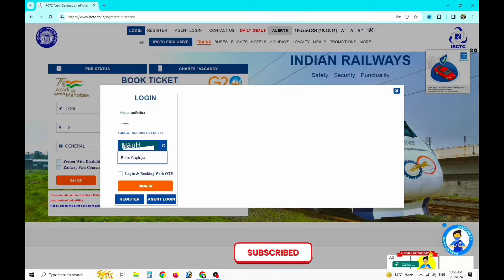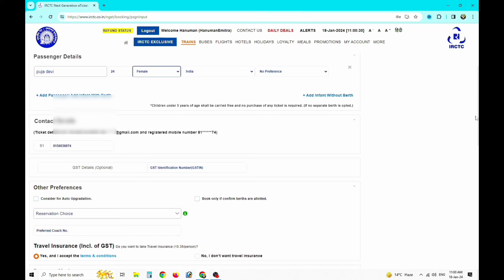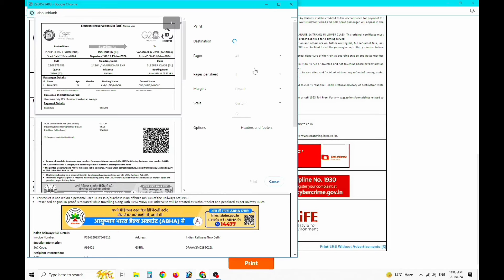How to book tatkal ticket in irctc fast | tatkal ticket kaise book kare | tatkal ticket booking 2024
Hello Dosto Aaj ke is video me mene aapko bataya he ki kaise aap tatkal ticket book kar skte he |

Qurise Solved--
tatkal ticket booking 2024
tatkal ticket
how to book tatkal ticket,tatkal ticket
tatkal ticket booking in mobile
tatkal ticket booking,tatkal ticket kaise book karen

Rajasthan Ration Card Me naam kaise jode 2024 | rajasthan ration card me name kaise jode online 2024